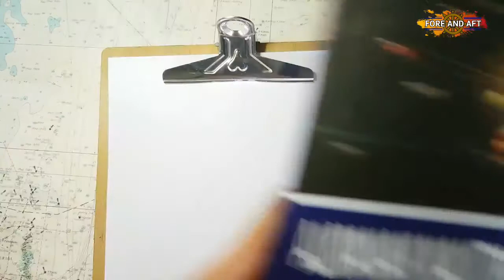CARA MENGHITUNG WAKTU SHOLAT MAGRIB DI KAPAL, MUSLIM PRAYER TIME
kadet mencontohkan cara menghitung waktu sholat di kapal